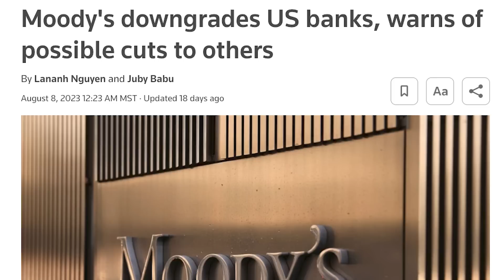Revealing the Truth of Moody's, S&P, and Fitch Downgrades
📞 Don't let a failing system catch you off guard.

🗣️ DON'T MISS THIS VIDEOS IMPORTANT INFORMATION

You might think that you know what's going on with the recent downgrades, but do you really know the truth behind these ratings that the credit rating agencies, who are supposed to be unbiased, are helping prop up a failing system through self-serving ratings? And most importantly, what happens to you when it all comes crashing down?

📖 CHAPTERS:

0:00 Truth Behind the Ratings
1:19 What is Supposed to Happen With Credit Ratings
3:00 Parameters in Ratings
3:52 Downgrades
5:11 Why the Downgrades Happened
7:01 Explanation of Ratings
8:44 Takeaway From Downgrades
9:56 Protect Yourself

📑 TO SEE TAYLOR'S SLIDES, RESEARCH LINKS OR QUESTIONS FROM THIS VIDEO